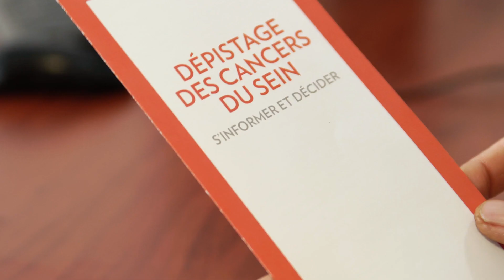Le dépistage du cancer du sein - Octobre Rose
2min30 pour tout comprendre sur la prévention du cancer du sein.
Explications du Dr Dominique BÉAL-ARDISSON, Médecin Oncologue à l'Institut de cancérologie Jean Mermoz (Lyon).
00:02 - Pourquoi ?
00:26 - Pour qui ?
01:22 - Pourquoi participer ?
02:02 - Tous concernés